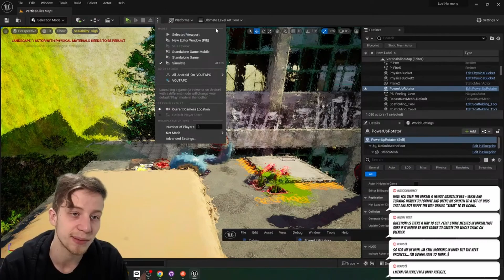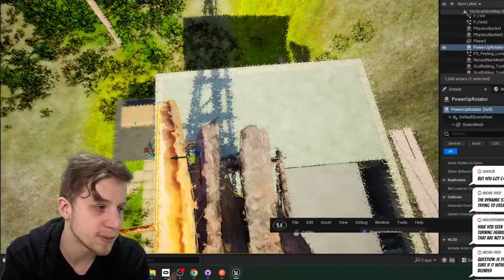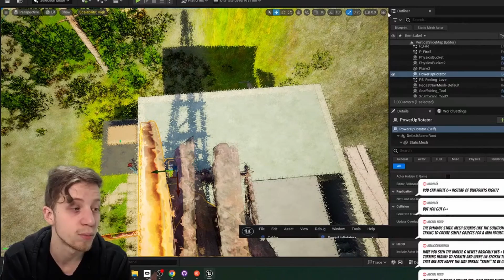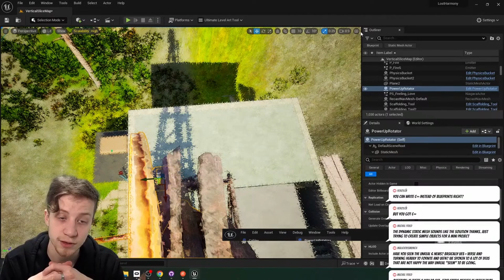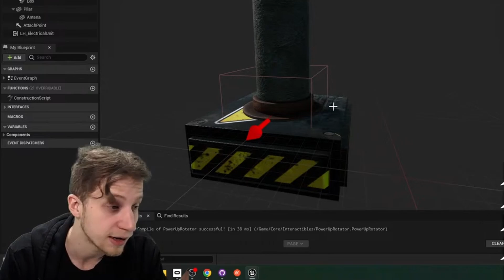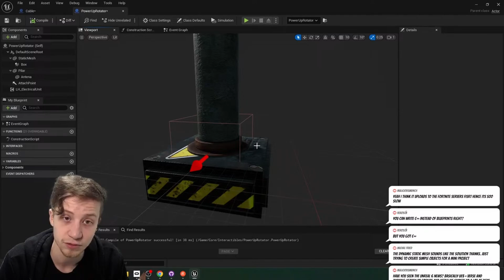Unreal Engine 6 is coming (UE5 + Verse)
Everything we know about Unreal Engine 6. UEFN, Verse and what's wrong with UE5.

Discord for updates and stream notifications!
Hey,
I am Vojta Nevrela and I make games.

I want to spend my time on earth pursuing the quest of becoming an amazing game developer (Good to note, that I am clearly on the beginning of this journey... 5 years in... -_- )
I want to share with you everything I learn, so you too can make cool games for me to play. ;)

That's why I am posting on YouTube and share Open Source projects. It's also a reason why I am working at GameReady as an Education Coordinator to help nurture the next generation of Game Developers.